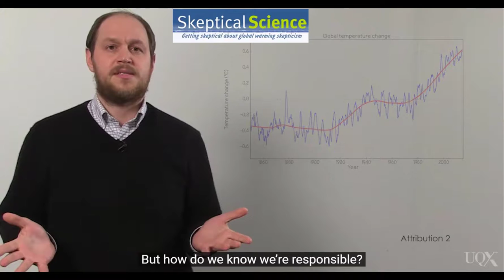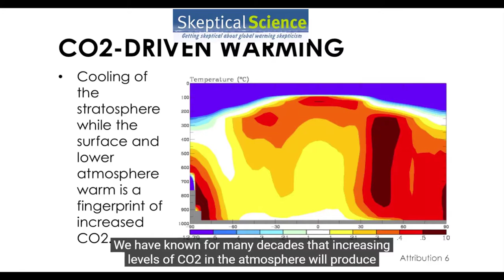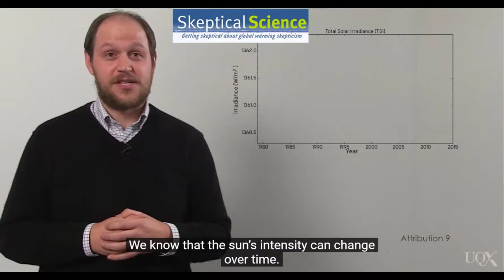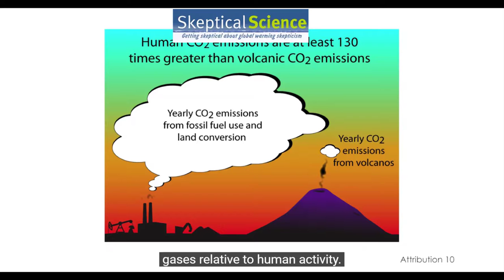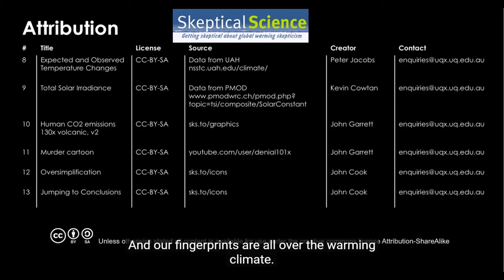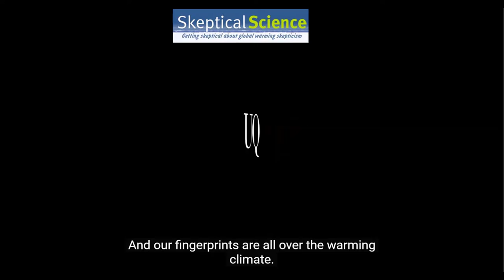Climate Change Causes, Combatting Climate Deception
A series of videos follows from Sceptical Science. Learn to combat climate denial and climate deception wtih facts. Youtube's Global Warming Simplified will soon grow with the same and similar videos, as well as readings from pertinent books, articles, and Climate Deception's web master.